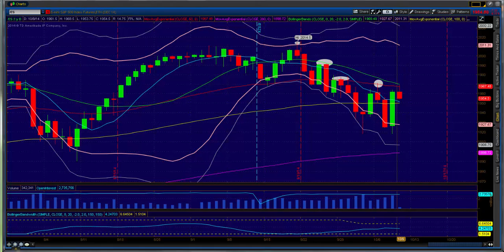Princetontrader.com Market Webcast October 9, 2014: We Got The Bounce, What's Next